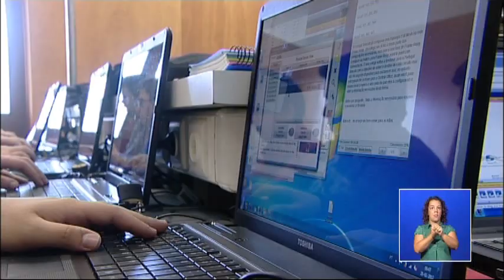Uma Agenda Açoriana para a Criação de Emprego - Vasco Cordeiro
Mensagem de terceiro tempo de antena do candidato do PS/Açores à Presidência do Governo Regional dos Açores, Vasco Cordeiro: a criação de emprego como prioridade, e o apoio aos mais jovens e os idosos como projecto conjunto de todos as Açorianas e Açorianos.